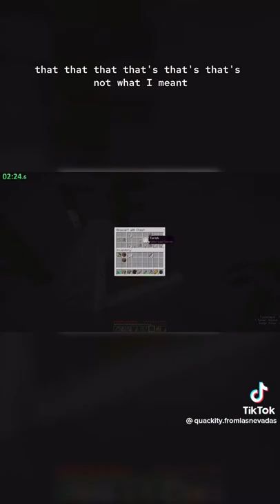DSMP HAVING INSTANT REGRET||Tiktok:@quackity.fromlasnevadas